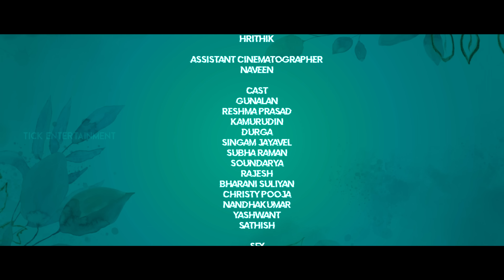Marupaathi Neeyadi | Episode 03 | Tamil Web Series | TICK Entertainment | Ft. Gunalan, Reshma Prasad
Welcome to the official Tick Entertainment Tamil channel for "Marupaathi Neeyadi," a sensational Tamil web series that promises to keep you hooked from start to finish! Get ready for a thrilling ride filled with emotions, laughter, and the complexities of love.

Join digital sensations Gunalan and Reshma Prasad as they bring to life this pure, female-oriented love story. Brace yourself for a tale that delves into the depths of extreme love as our heroine finds herself falling for a guy who recently broke up with her best friend.

Don't miss out on the chance to witness a love story that challenges societal norms and explores the true meaning of friendship and loyalty.

Produced by

TS Ranganathan
Abhishek Prakash

Bothan Raj

Cinematographer
Deeban

Editor
Sri Watsan

Music
Dhivakar K sathish

DI Colorist
Kirubaraj Prince

Assistant directors team
Vigneshwaran
Bharani suliyan
Kamesh
Hrithik

Assistant cinematographer
Naveen

Cast
Gunalan
Reshma prasad
Kamurudin
Durga
Singam Jayavel
Subha raman
Soundarya
Rajesh
Bharani suliyan
Christy pooja
Nandhakumar
Yashwant

SFX
Sai G & Team

Mixing
Aravindhan k

Dubbing Artist
Ilakkiya anbu
Anu priyanka
Jazz

Dubbing Studio
Gray Studio

Design
Foxeye studio

Executive producer
Bothan Raj